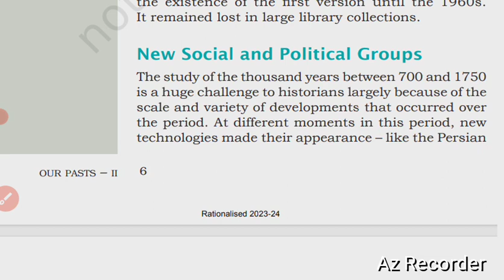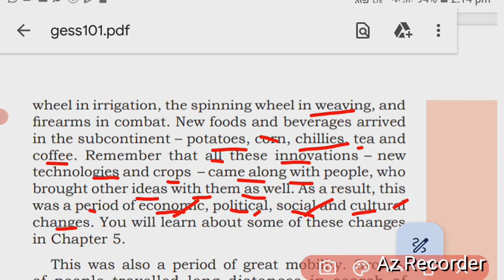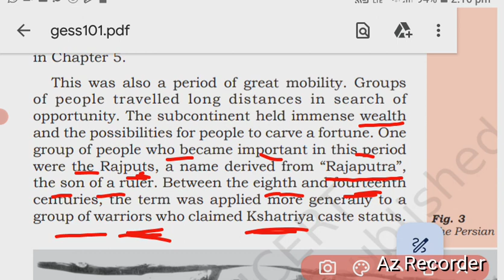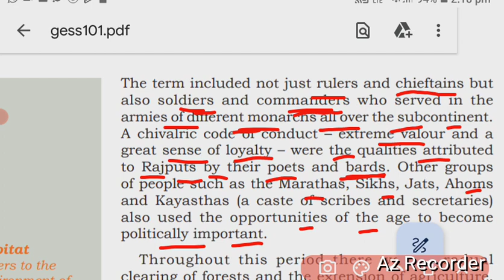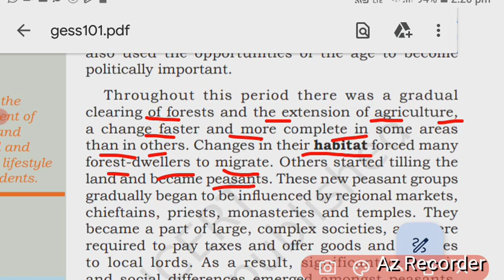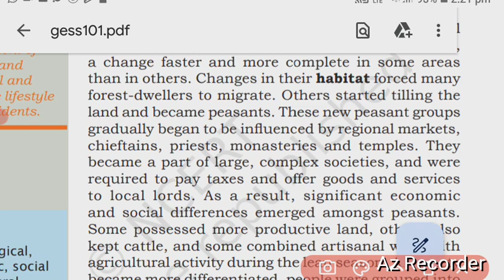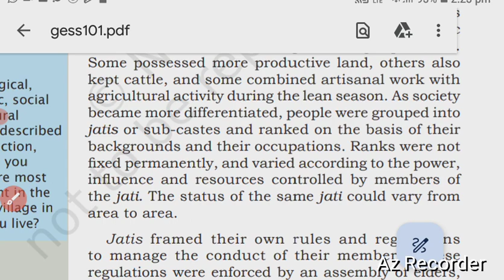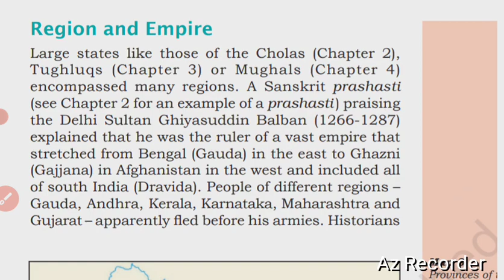New Social and Political Groupes| Class 7 History| Ch1 Tracing Changes Through a Thousand Years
New Social and Political Groupes Class 7 History Ch1 Tracing Changes Through a  Thousand Years Explanation